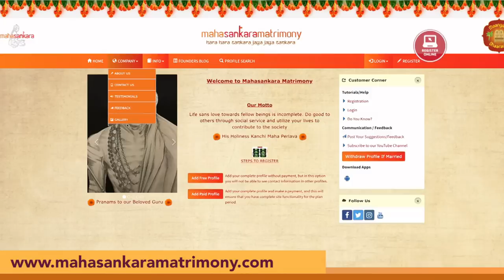பலன் கொடுத்தபாட்டி வைத்தியம்! பாக்கியசாலி பாட்டிகள் - 14 | மகா பெரியவா மகிமை - 1258 | P Swaminathan